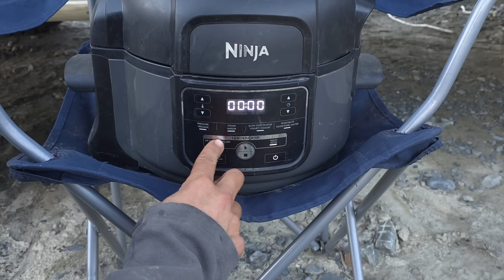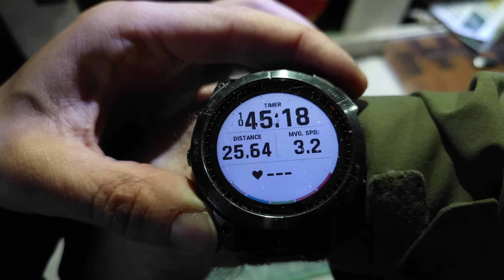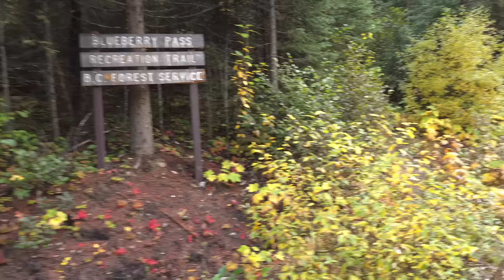Camping way up high on Canadian Logging Roads - 4x4 Van Life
Its getting cold, time to head south... (where it's also cold)